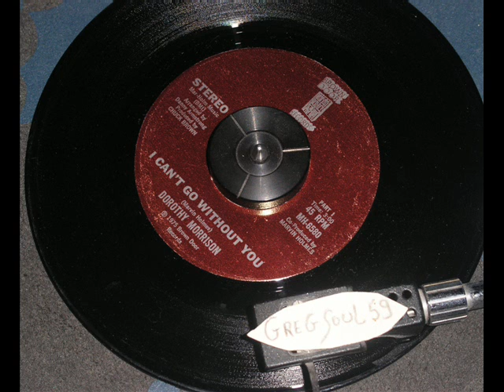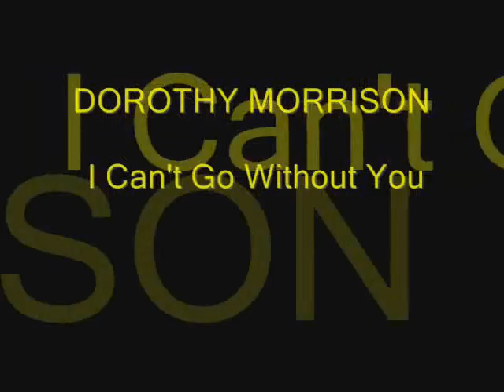DOROTHY MORRISON - I Can't Go Without You